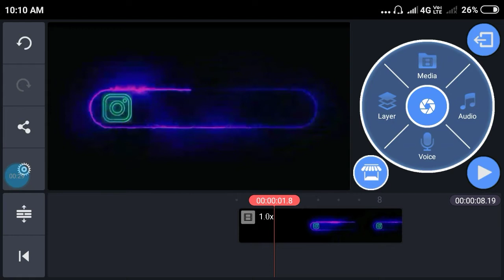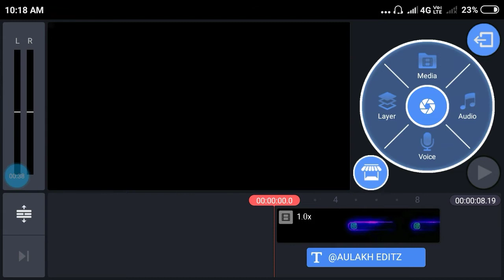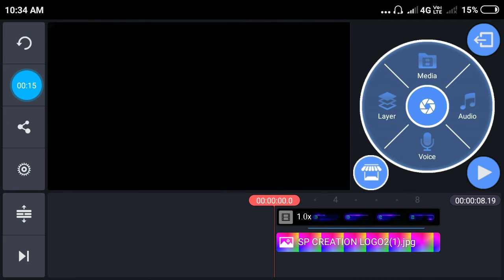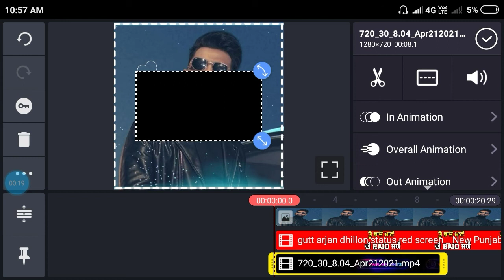Instagram logo neon effect black screen || red screen status || Aulakh Editz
About this video :
Instagram neon effect black screen
red screen status video
black screen video
neon animation effect
Aulakh Editz
Kinemaster editing Punjabi
Kinemaster use Punjabi
arjun dhillon

ਜੇ ਵੀਡਿਓ ਵਧੀਆਂ ਲੱਗੀ ਤਾਂ ਲਾਇਕ ਸ਼ੇਅਰ ਜ਼ਰੂਰ ਕਰੋ। ਧੰਨਵਾਦ

Aulakh Editz